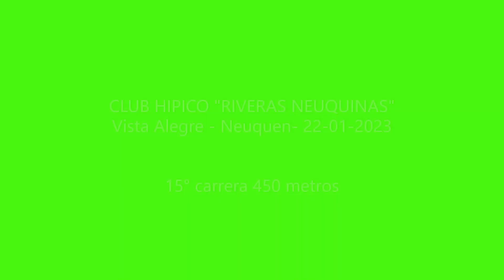HAY MARTA Club Hipico "Riveras Neuquinas" - Vista Alegre - Neuquen - 22-01-2023